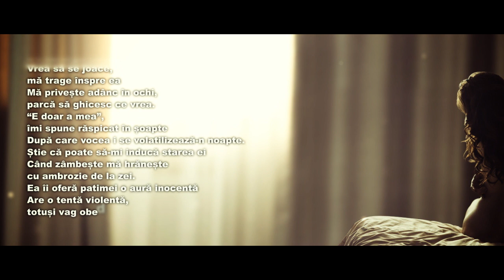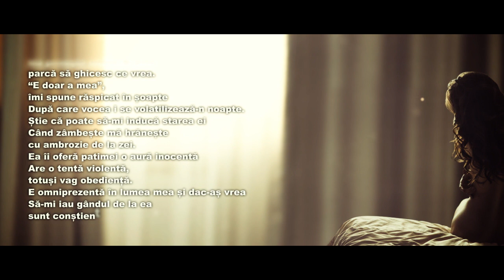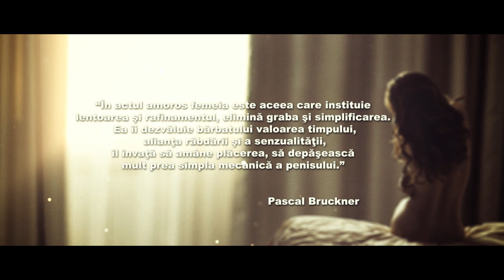Reckaze - Sunete Lugubre (Audio)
Reckaze - Sunete lugubre (2011)

@Splash Studio Sebeș

Voce/Versuri: Reckaze
Mix/Master: Dragoș Ghenescu
Visual: George Blaga